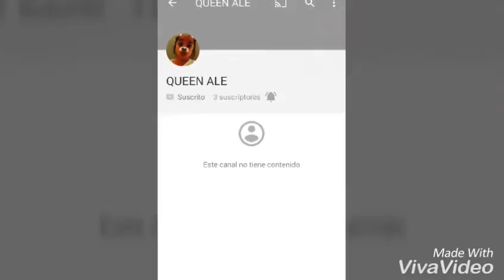Almost to 30 Subs||Evelyn Garcia